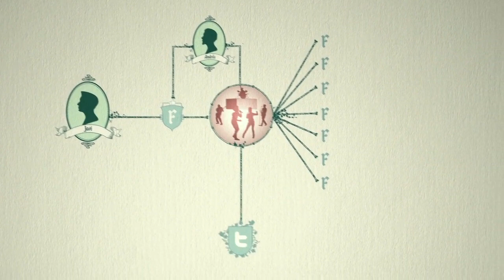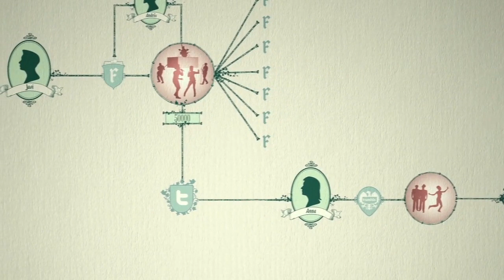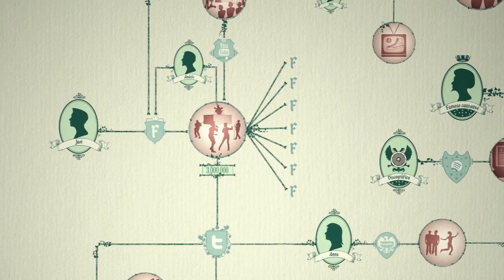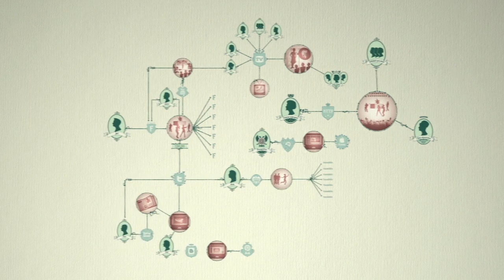Cinderella 2.0: Transmedia Storytelling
This short film, created by our Madrid office, is a tutorial for storytelling, brand content and transmedia. It illustrates Draftfcb's commitment to creating powerful creative ideas that work seamlessly across a variety of media touch points to connect with consumers.